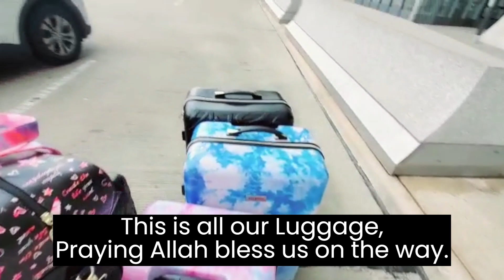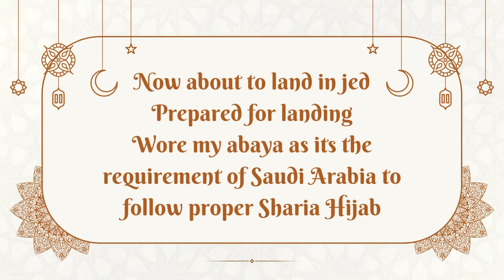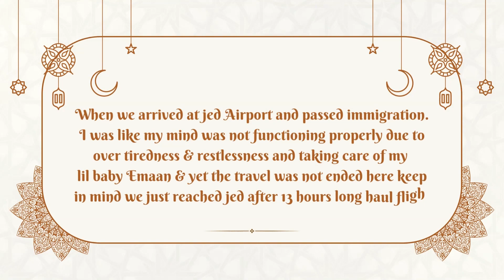AYA HAI BULAWA MJY DARBAR E NABI SE (LAST ASHRA OF RAMADAN KAREEM) part 1- VLOG DAILY - VLOG -